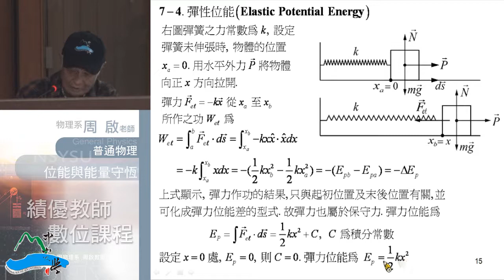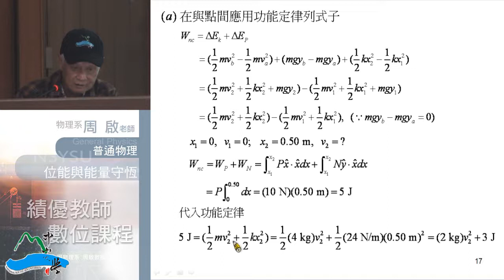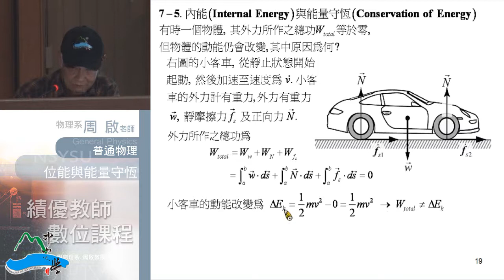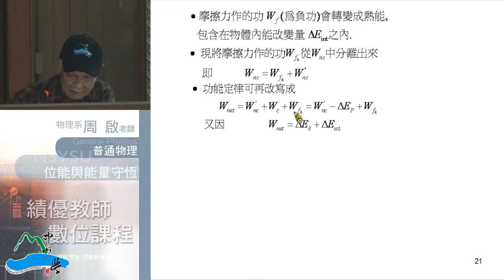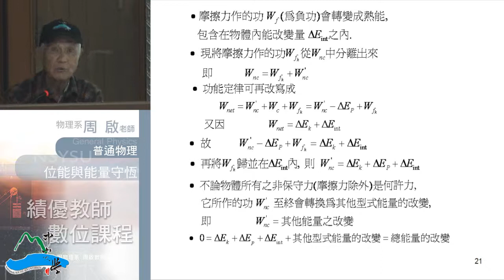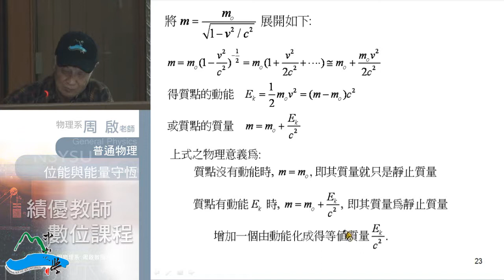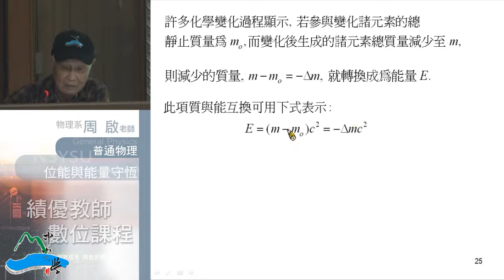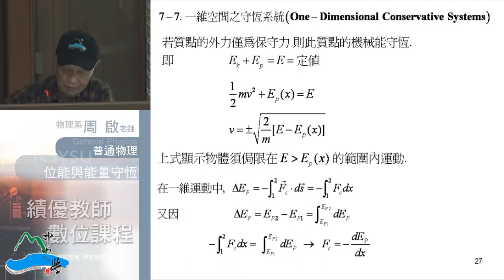《國立中山大學開放式課程》普通物理I(周啟教授) 7-3